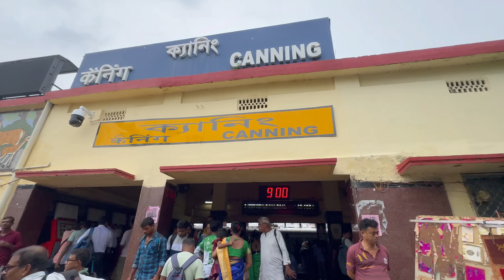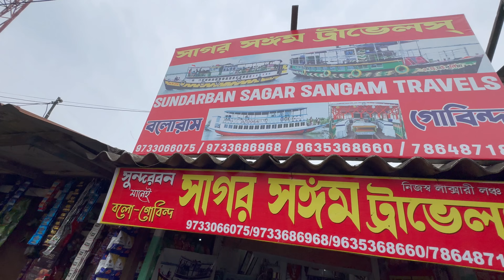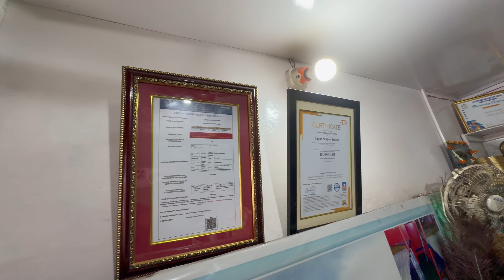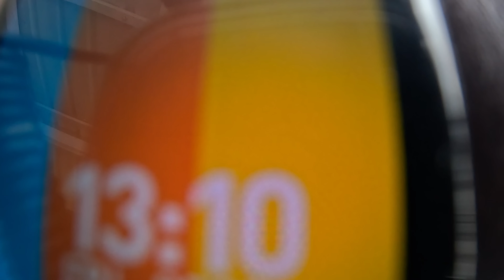Sundarban Vlog|Sundarban Ilish Utsab 2024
কম খরচে পরিবারকে নিয়ে পৃথিবীর বিখ্যাত ম্যানগ্রোভ অরন্য সুন্দরবনে কিছুদিন ছুটি কাটাবেন ভাবছেন?
তাহলে চলুন এবারের  ইলিশ উৎসবে আপনাদের প্রিয় সুন্দরী সুন্দরবন ঘুরে আসবেন
সাগর সঙ্গম ট্রাভেলসের সাথে।
ইলিশ উৎসব উপলক্ষে থাকছে ইলিশের সুস্বাদু ও লোভনীয় সব পদ দিয়ে পেট পূজোর আয়োজন।
বিভিন্ন নদীর মধ্য দিয়ে সুসজ্জিত লঞ্চে করে ভ্রমন ও সাথে Breakfast, lunch, ও Dinner এ এলাহী খাবারের ব্যবস্থা সবই পাবেন tour package এর মধ্যে।
এছাড়াও জঙ্গলের মধ্যে নদী পথে ভ্রমণের সময় কুমির, হরিণ ও বাঘের দেখা পেতে দেরি না করে এখনি বুক করে ফেলুন সুন্দরবনের ইলিশ উৎসবের tour package,
Booking এর জন্য যোগাযোগ করুন সাগর সঙ্গম ট্রাভেলসের সাথে 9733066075/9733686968 নম্বরে।

সুন্দরবন সাগর সঙ্গম ট্রাভেলস
বলরাম মণ্ডল ও গোবিন্দ দাস
ক্যানিং রেলওয়ে নিউ মার্কেট, সাউথ 24 পরগনা,
Plz Call or Whatsapp more details
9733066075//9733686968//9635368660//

সুন্দরবন ভ্রমণ মানেই সাগর সঙ্গম ট্রাভেলস।